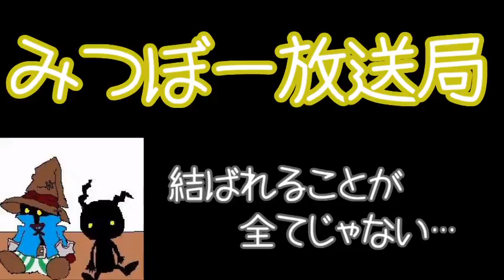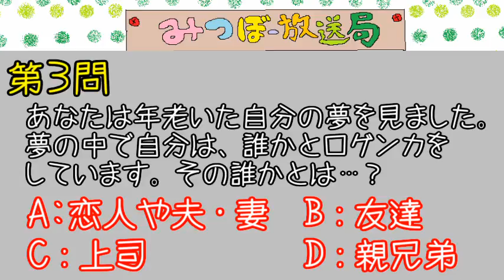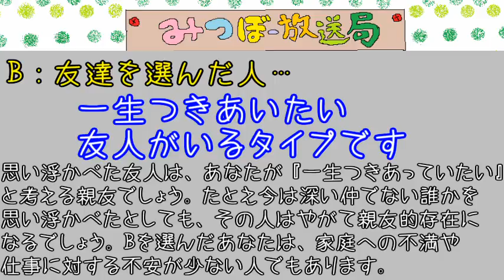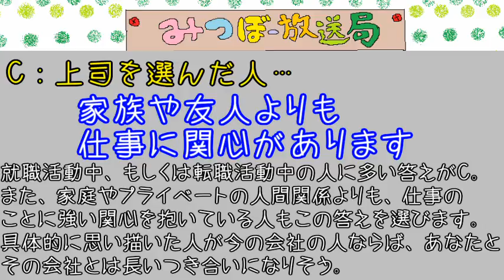(９-②)みつぼー放送局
2015年のみつぼー放送局で各コーナーをやるのは今回で
最後となります(´･ω･｀)
次回は我々が今までにアップしてきたコラボ動画について
語っていきます☆